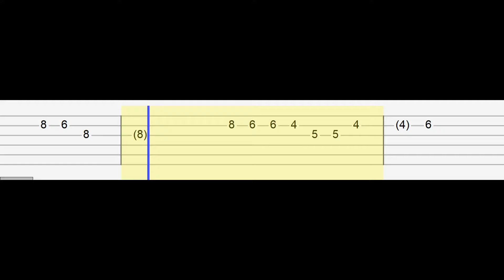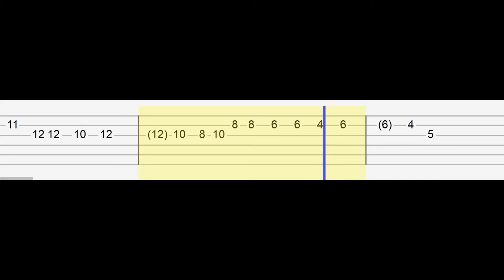Harry Styles Adore You (Easy Guitar Tabs Tutorial)